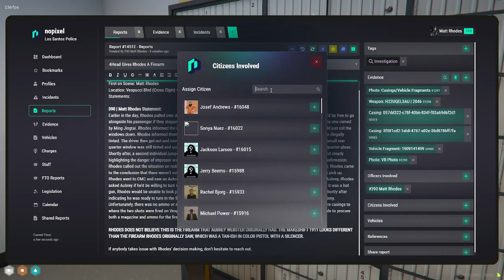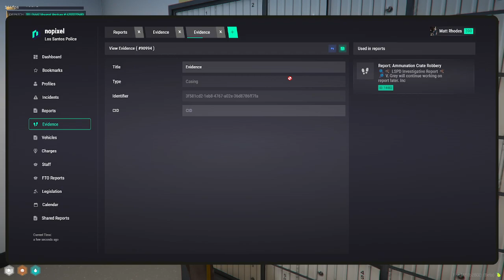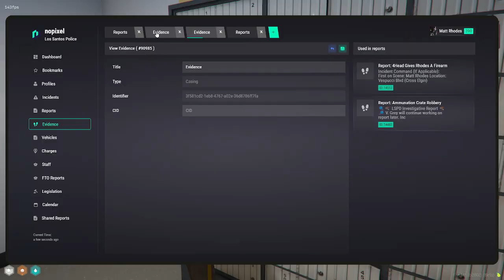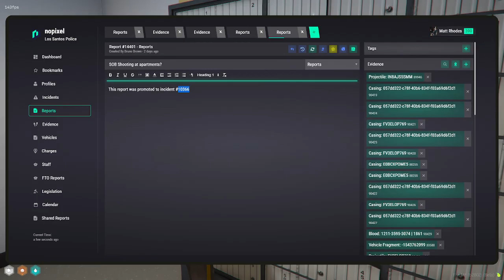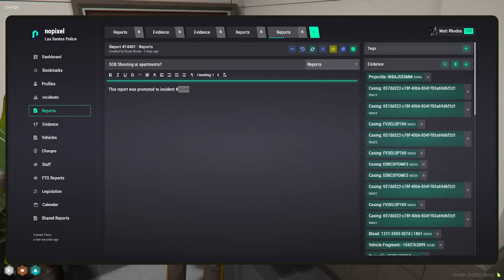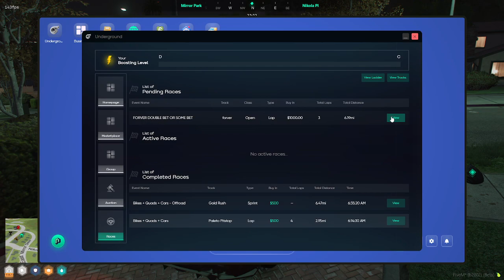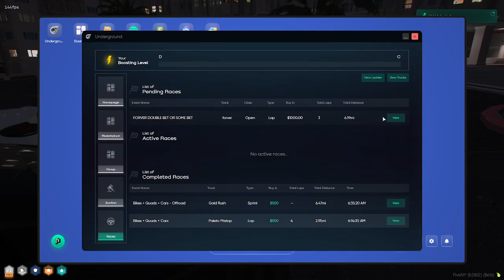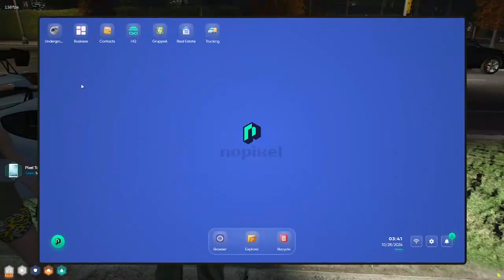Curvyelephant Oct 28, 2024 | NoPixel 4.0 5/5